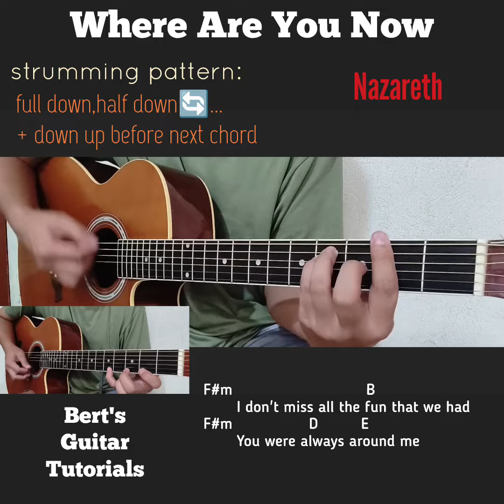Where Are You Now - Nazareth guitar strumming tutorial FULL